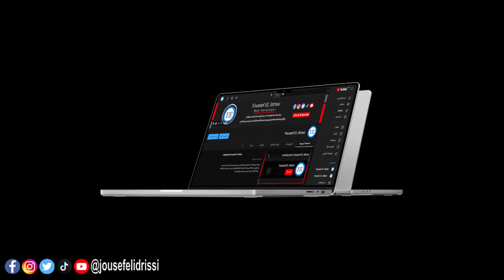التعريف بالقناة Introducing the channel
ـــــــــــــــــــــــــــــــــــــــــــــــــــــــــــــــــــــــــــ
ــــــــــــــــــــــــــــــــــــــــــــــــــــــــــــــــــــــــــــــــــــــــــــــــــــــــــــــــــــــــــــــــــ